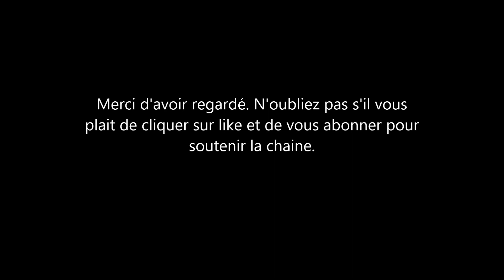Kate Middleton: sa vidéo déjà critiquée dans les médias et par les anglais. Voici pourquoi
que pensez vous de la nouvelle video de Kate Middleton?